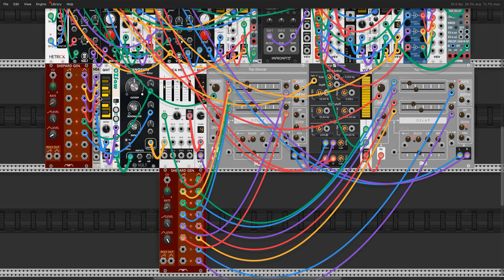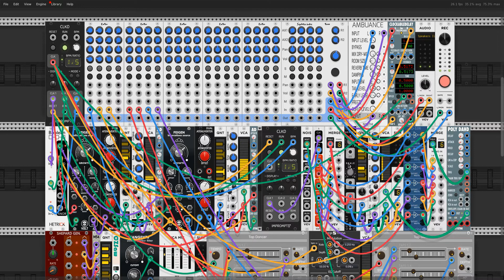Hungarian Gypsy Courting Song